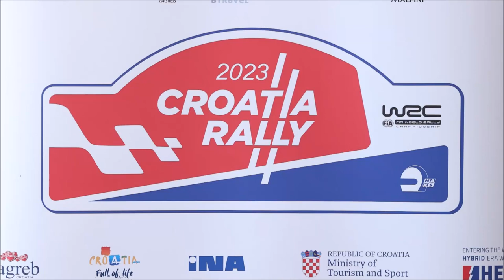Najavljen ovogodišnji WRC CroatiaRally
Održana je konferencija za medije povodom najave ovogodišnjeg izdanja automobilističkog WRC Croatia Rallyja.